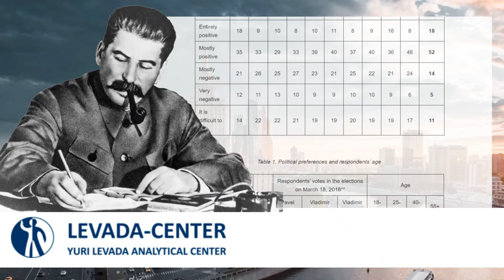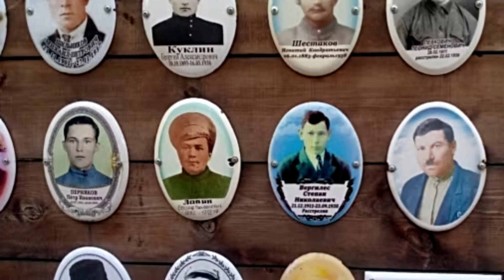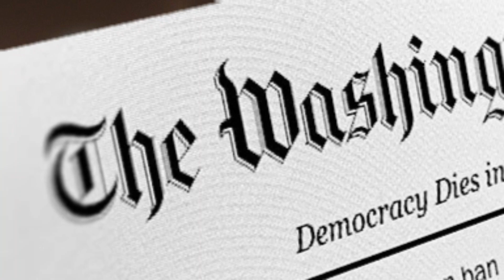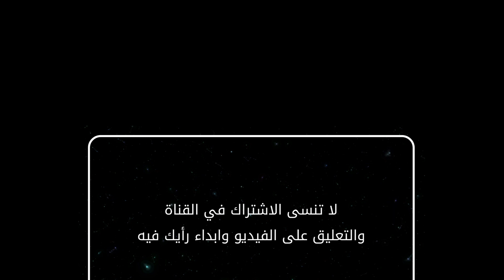عودة ستالين - The return of Stalin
روسيا اليوم هي على مفترق طرق حاسم, فإما تتجه بحذر الى ديمقراطية فعلية تكون الكلمة فيها للشعب وخياراته, و إما تقع في براثن حكم الشخص الواحد والرأي الواحد فيذهب بها الى واقع محكوم بما رأه الروس في عهود الشيوعية البائدة.

Russia today is at a critical crossroads. It is either moving cautiously towards an actual democracy in which the people have the say and their choices, or it is falling into the clutches of one-person rule and one opinion, leading it to a reality governed by what the Russians saw in the defunct eras of communism.

Music: Promise Land - Jingle Punks   • Promise Land – Jingle Punks (No Copyr...

Music: Voyeur - Jingle Punks    • Voyeur – Jingle Punks (No Copyright M...